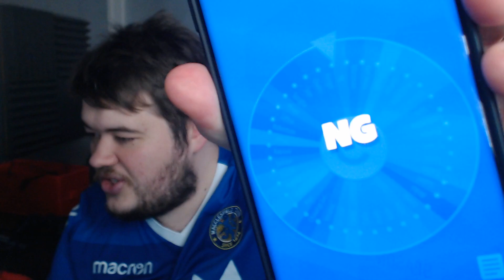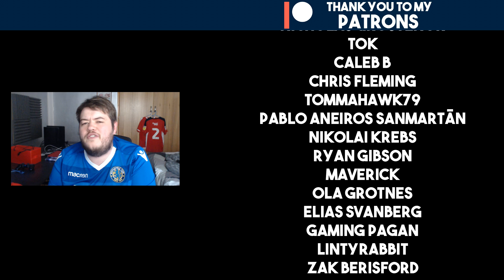FIFA 19 CAREER MODE (Ep 78) | Macclesfield RTG | Youth Academy [YOUTH SQUAD LEGENDS] - PAWEL'S GONE!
In this FIFA 19 Career Mode we'll be taking Macclesfield Town on a Road To Glory using youth academy players and regens!

Follow the story as we go from League Two all the way up to the Premier League and Champions League!